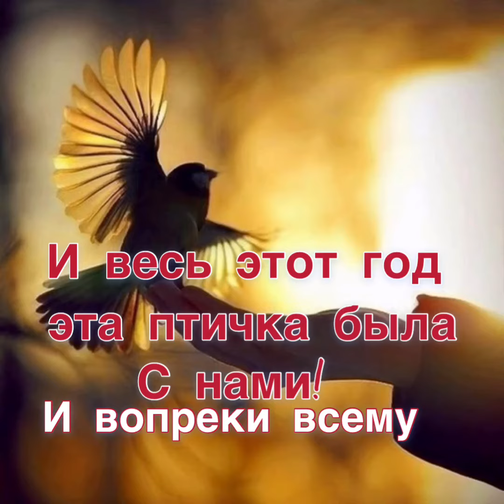Наоми дома! Счастливая История!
❗️❗️❗️Счастливая История ❗️❗️

Да-да, Наоми-Гнома!!! Вот кто бы знал тогда?? Год назад))! Как все сложится! Вопреки всем сложностям! Она растопила сердце 💔 одной Девочки на второго Корсика)))

Спасибо всем за это чудо!!! Пусть счастье их будет обоюдно-безмерным!